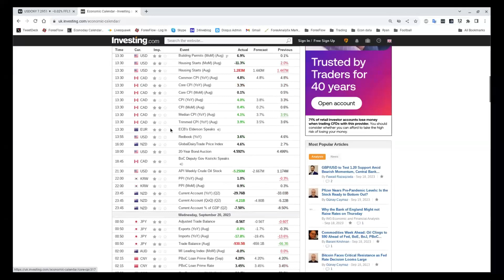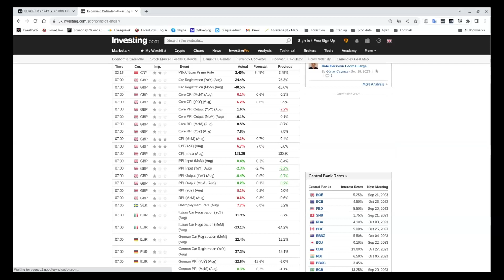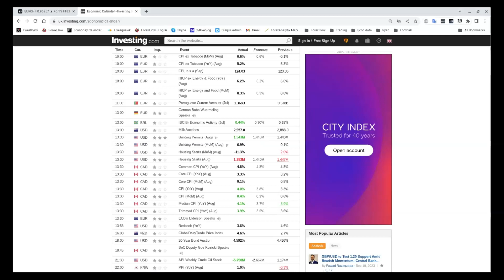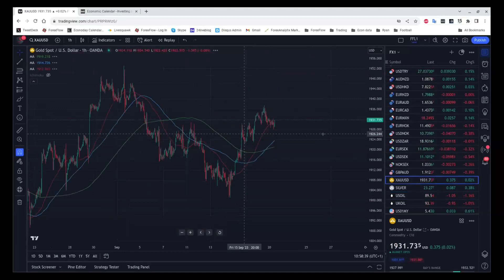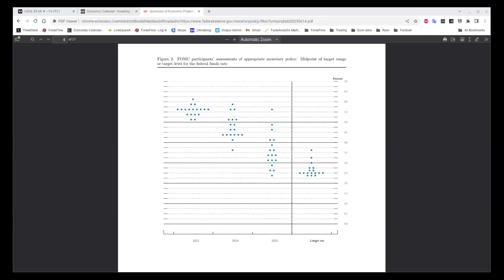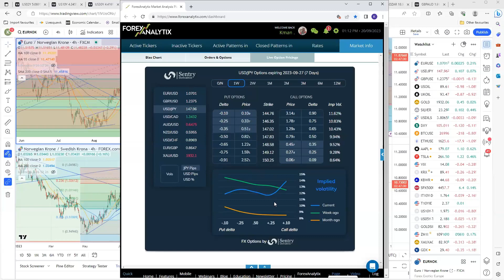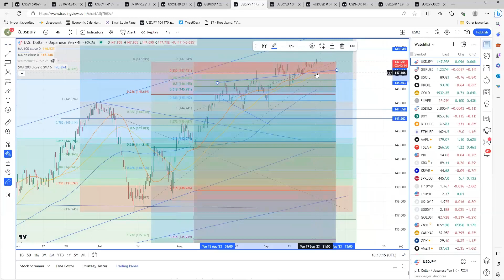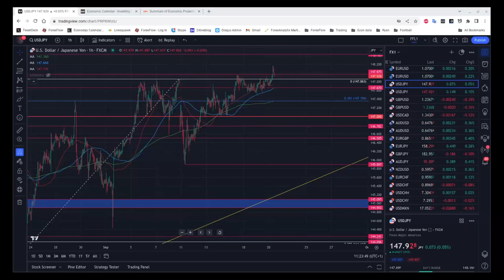The Flow Show - Wednesday 20th September 2023 - Which way will the Fed go?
We're here on Fed day and the talking is nearly done. On today's show we give our final thoughts to what we think will happen over the FOMC. We highlight the important things you need to focus on, and where prices might be going over and after the event.

We also delve into yet another central bank's expectations changing rapidly from one side of the gauge to the other, as UK CPI data now has the market leaning towards the BOE keeping rates unchanged vs a hike expected before the data. The same happened for the ECB, so make sure you watch today's show to learn what it all means for trading GBP.